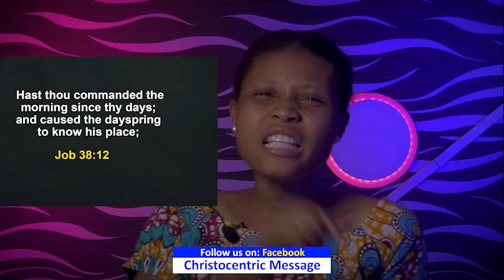SUNDAY SECRETS, 24TH JULY 2022 - APOSTLE JOSHUA SELMAN | Morning Service